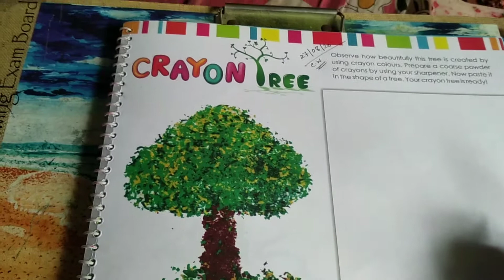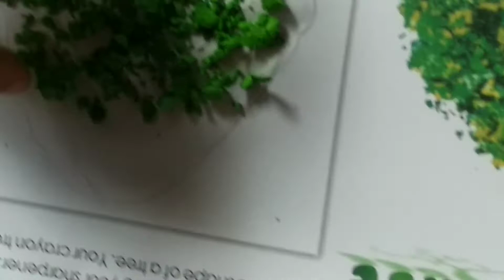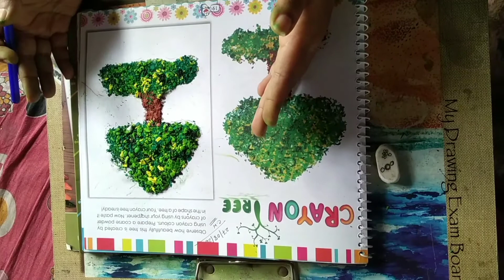How to make CRAYON TREE with coarse colour.